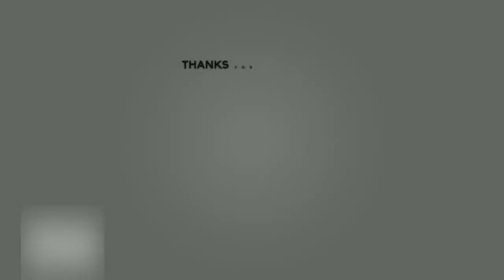FRIED LECHON MANOK | QUICK & EASY RECIPES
COOKING FRIED CHICKEN

INGREDIENTS
Whole chicken
Tanglad
Pepper
Garlic
Atsal
Lemon
Salt
Garlic powder
Onion

Since I was a child I used to assist my mom in cooking in many years. We cook different dishes everyday coz we have a small eatery in our hometown before, we serve foods for more than 3 decades until my mom transferred the business to me. Then, She told me all of her secrets in cooking including the procedures and recipes although I knew them already. lol

That is the reason why I decided to make some video clip on how I cook all the special dishes , pastry etc that I learned  and I guarantee that the taste is extravagant. I will also love to share the tips on how to save financially without affecting the taste.

So Guys, watch all the video clips that I made and enjoy! Godbless you all

PS: I am comfortable in speaking vernacular however I will try my best to speak tagalog or english for the benefits of others.